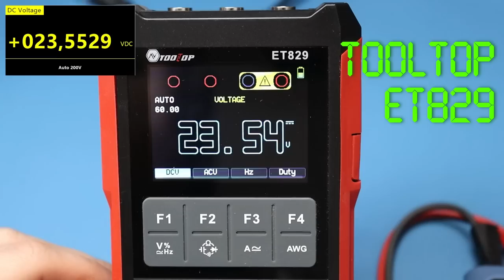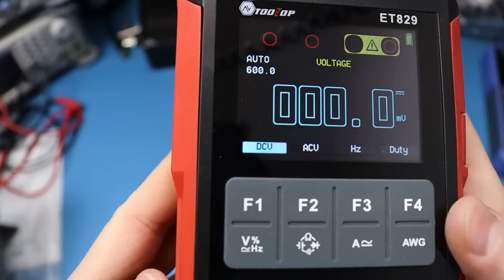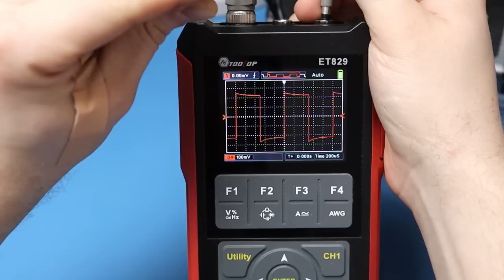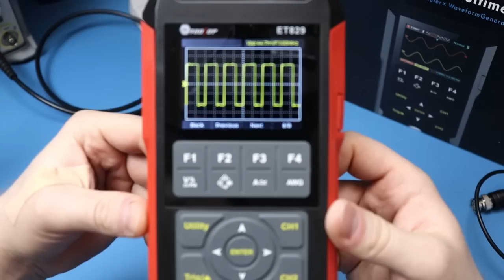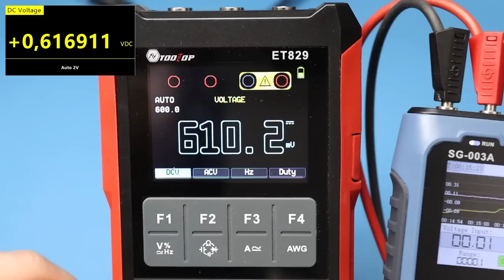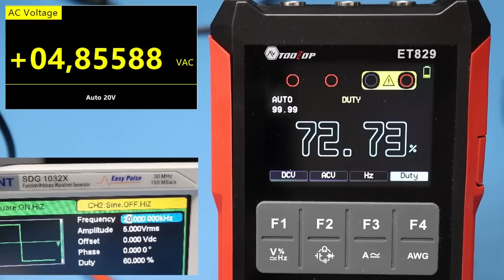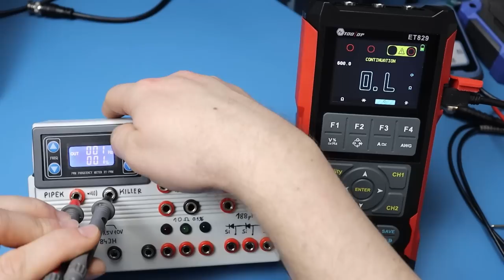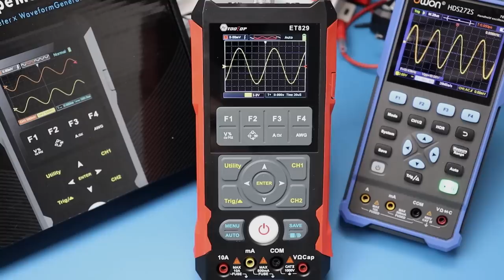Oscyloskop, multimetr i generator w jednym - Feizer FZ829 (TOOLTOP ET829). Dobre to? SPRAWDZAM!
Feizer FZ829
- Producent wysokiej jakości PCB (rejestrując/zamawiając przez powyższy link, wspierasz rozwój kanału i otrzymasz kupon na $5).
W tym filmie sprawdzam chiński skopometr czyli oscyloskop, multimetr i generator w jednym - Feizer FZ829 / TOOLTOP ET829

0:00 Wstęp
0:26 Rozpakowanie
0:53 Okablowanie
2:23 Przegląd
3:51 Bezpieczeństwo
4:34 Wyświetlacz
4:59 Zasilanie i pobór prądu
6:03 Obsługa
7:17 Parametry oscyloskopu
8:08 Kompensacja sondy oscyloskpowej
9:10 Sprawdzam pasmo przenoszenia
10:50 Inne przebiegi
16:57 Generator
18:21 Multimetr
18:34 Pomiar napięcia DC
19:27 Pomiar napięcia AC
24:06 Pomiar częstotliwości i wypełnienia
25:21 Pomiar rezystancji
27:09 Test diody
27:31 Tester ciągłości
29:35 Pomiar pojemności
30:37 Pomiar prądu DC
31:56 Co jest w środku?
32:12 Podsumowanie